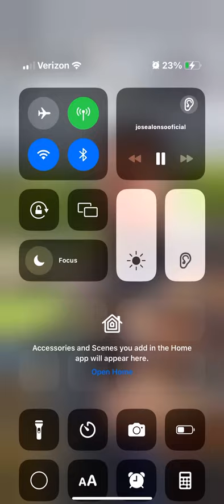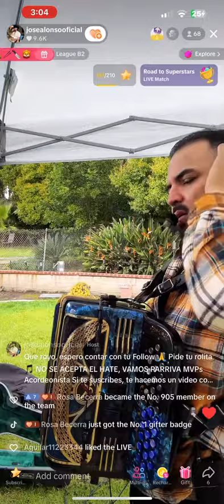March 3, 2024 at 3:04pm. On TikTok. Jose Alonso